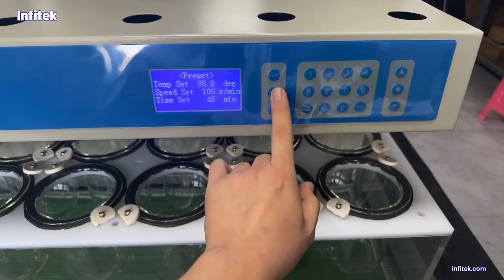Infitek Display video of Dissolution Tester, DIST-12(1)